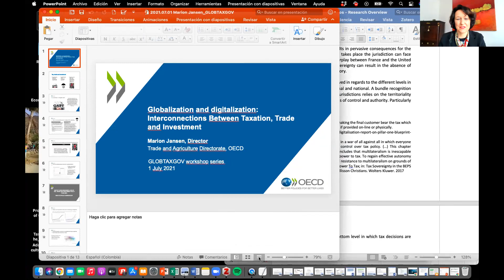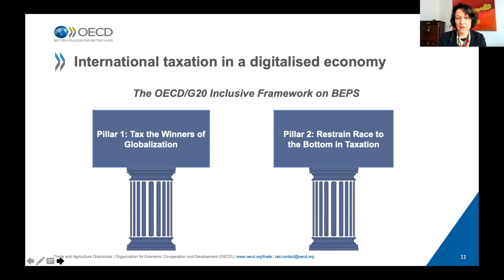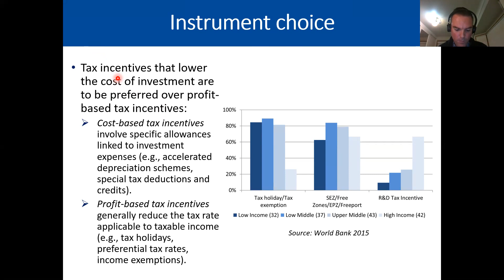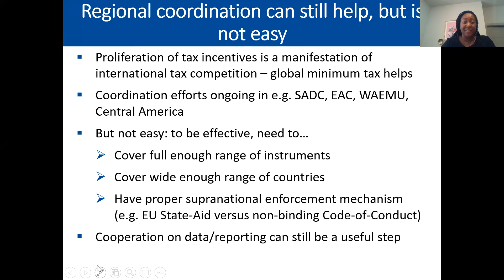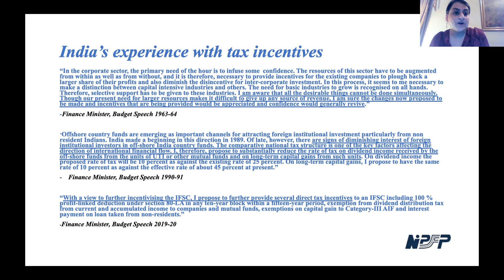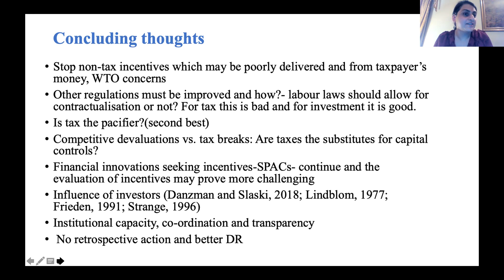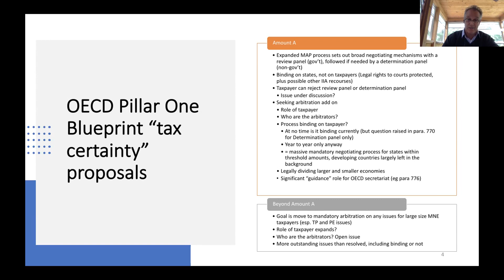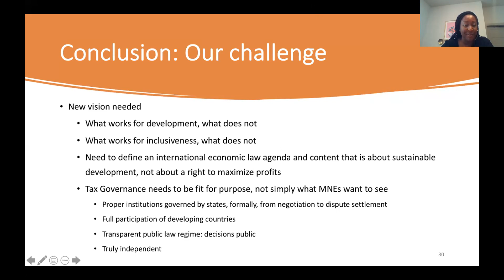Session 5 Globalization and Digitalization – Interconnections between taxation, trade and investment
This video shows the recording of the fifth session of the Workshop Series “Globalization and Digitalization – Interconnections between taxation, trade and investment” organized by the ERC Project GLOBTAXGOV of Leiden University in cooperation with the Council on Economic Policies, the Asia Pacific FDI Network and the School of Law of the City University of Hong Kong. This session was recorded on the 1 of July, 2021, and presented the final panel discussion touching base upon several connecting issues discussed alongside the workshop.

This channel contains the recordings of all sessions. As well presentations used alongside the workshop can be found